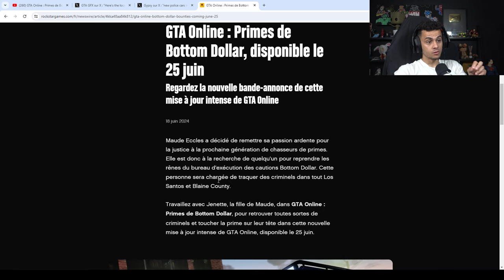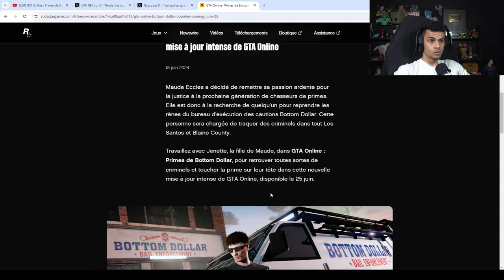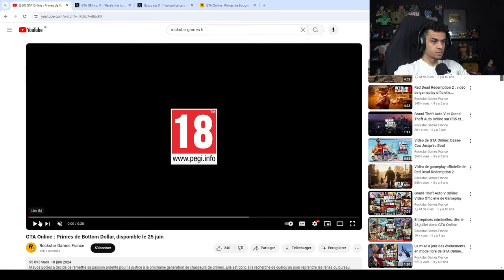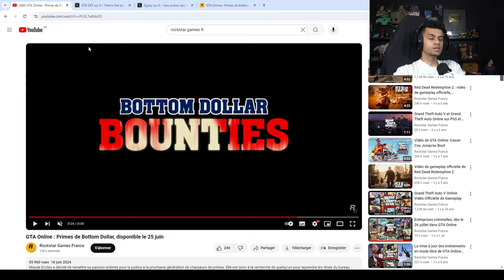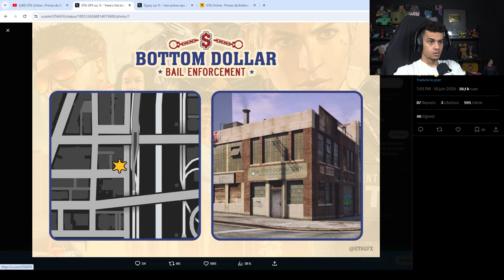NOUVEAU DLC : CHASSEUR DE PRIME SUR GTA 25 JUIN ! (Toutes les infos)